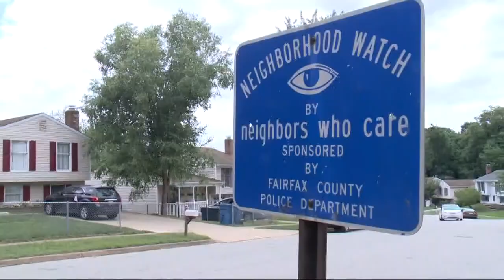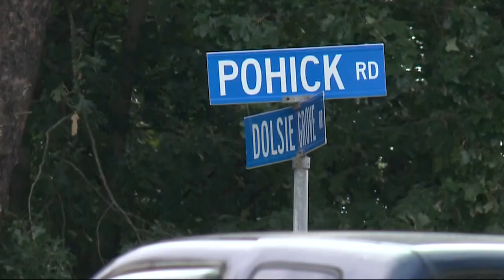Neighbors stunned after 2 men found shot to death in car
It happened on Dolsie Grove and Pohick Road in Lorton, not too far from Interstate 95.